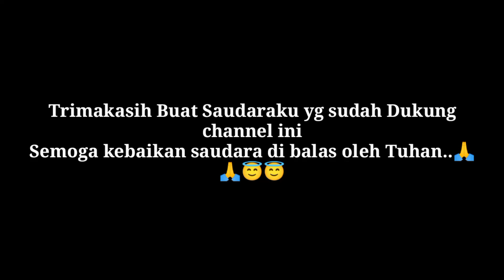Viral ❗❗Kontestan ini ciptakan lagu yg berjudul CINTA BEDA SUKU Indonesian idol ( Parodi )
Lagu ini menceritakan kisah nyata tentang pernikahan antara 2 suku yaitu suku Batak dan suku minang..

Cinta Beda Suku
Cipt : Bili limbong
Voc : Bili limbong